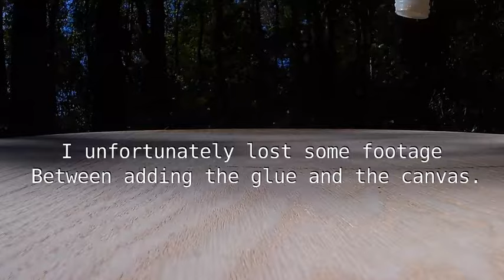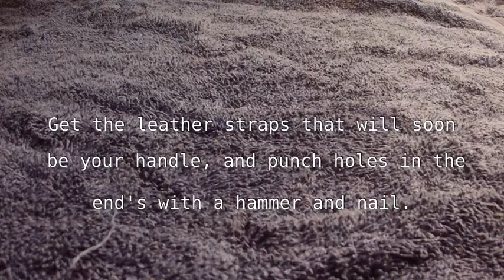TTO Shield Art Series: How to make a Kite Shield! Part 2.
Tool's you will need: Hammer, sand paper, wire nails, roofing nails, canvas or linens, wood glue, leather straps, clamps (or something heavy).

 I hope you are all enjoying this build along. I know I have been having a lot of fun doing this. Leave a comment on anything else you would like to see me make. :-)